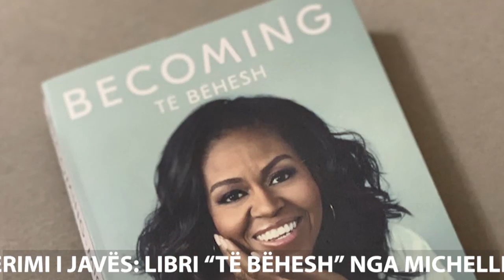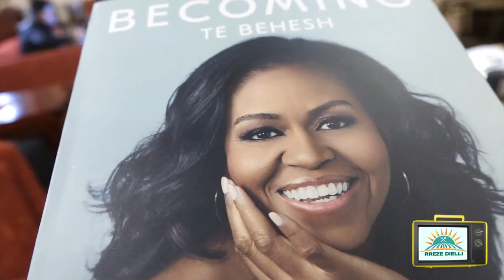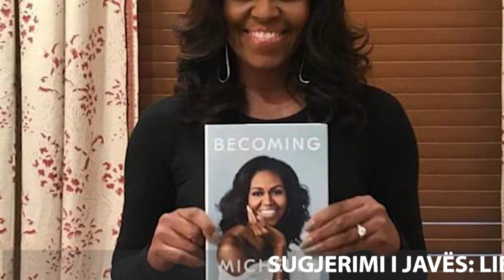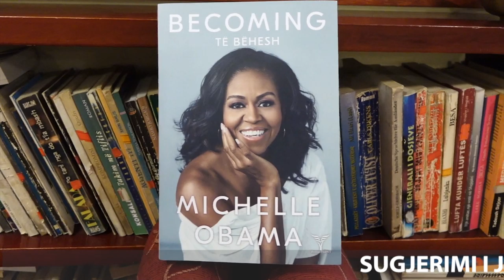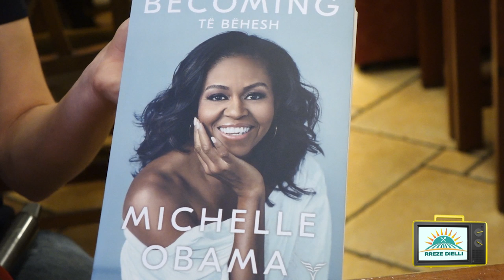Rreze dielli, 4 qershor - Sugjerimi i javës Libri: "Të Bëhesh" nga Michelle Obama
Rubrika e librit kete jave sjell si sugjerim "Te behesh", nga Michelle Obama. Libri, i cili sapo ka dalë la shitur miliona kopje eshte nje  libër autobiografik, ku Michele Obama jo vetëm që tregon aspekte të ndryshme të jetës së saj, por edhe jep mesazhe të forta.
Në të tregohen sfidat e jetës së saj që nga vegjëlia deri tek 8 vitet e saj si zonjë e parë në shtëpinë e bardhë përkrah Barak Obama.
Michele tregon anet e saj si nene, grua, por edhe si një njeri që ka hasur në shumë sfida përgjatë jetës.